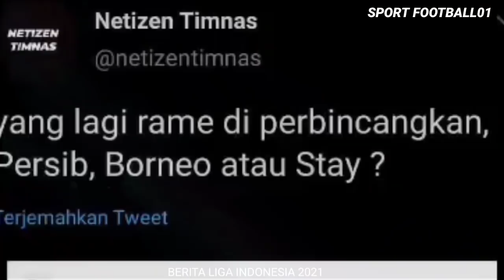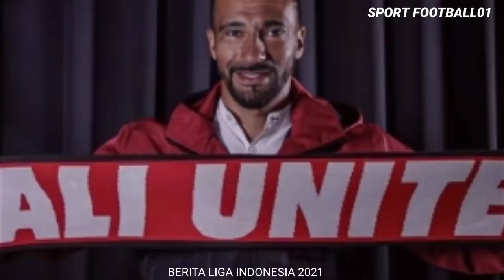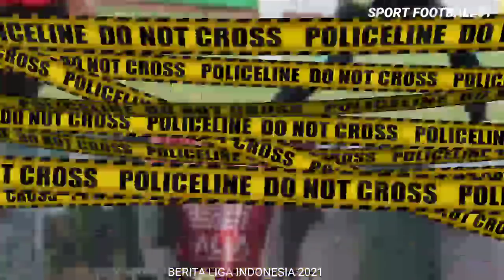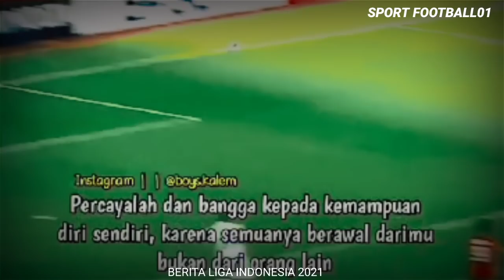Target Si Unyil U Persija😱 Transfer Pemain Yang Pindah/Out Di Liga Indonesia🇮🇩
Transfer Sepakbola Indonesia shoppe Liga 1 2021

4.Share Ke Wa, Instagram & Facebook Sebanyak Banyak Nya🙏